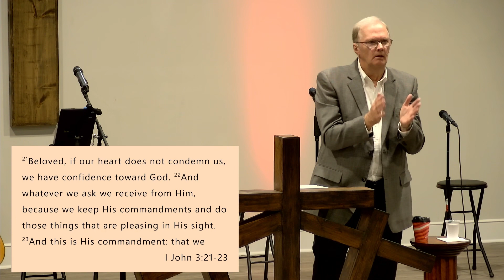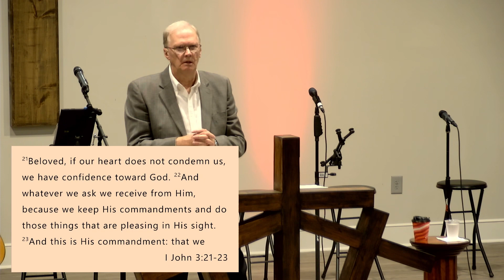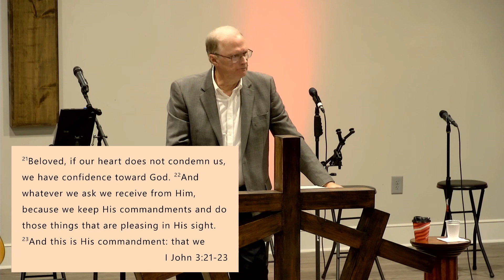Pastor George Cline - What are you doing with Your Spiritual Baton?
Pastor George Cline
Fellowship of the Hills
Blairsville, GA